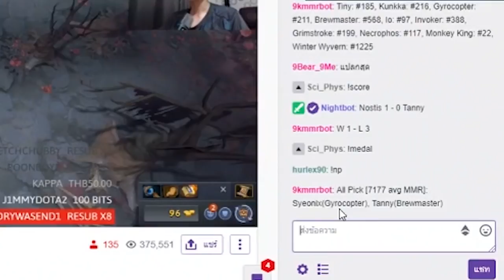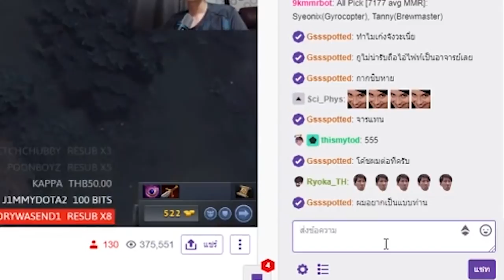พัฒนาการจากการโค้ชโดยแทนนี่ (DOTA2)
ผม live อยู่ทาง twitch เวลาค่ำเกือบทุกวัน ว่างๆมารับชมกันนะครับ

(เฟสส่วนตัว)